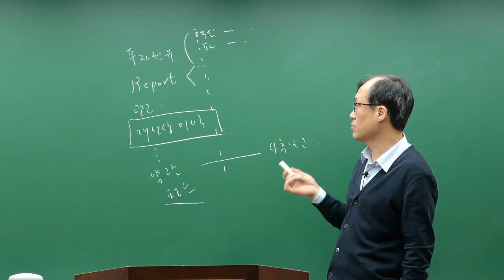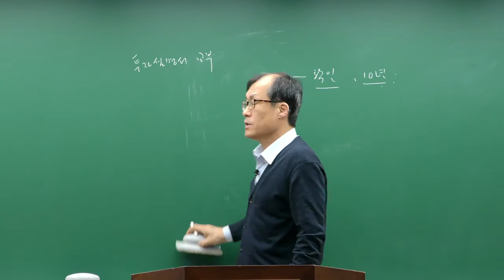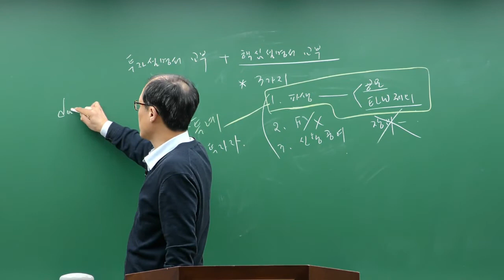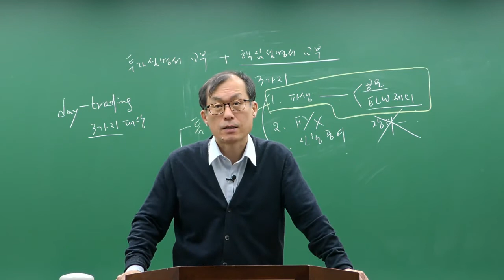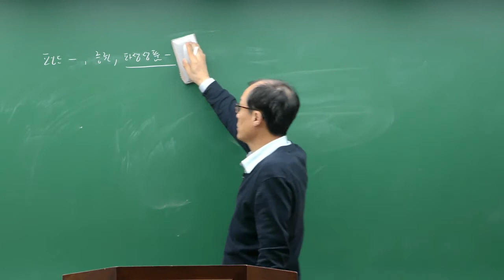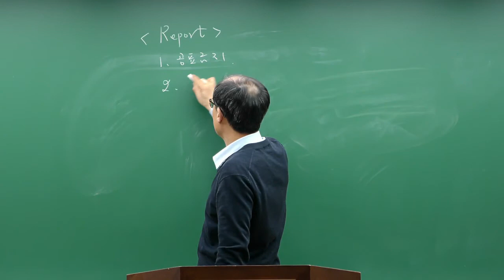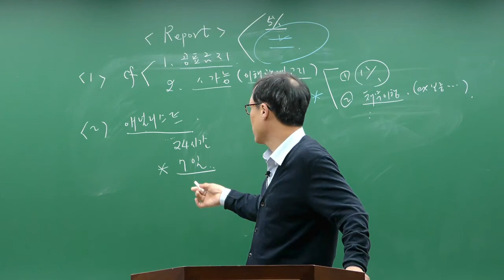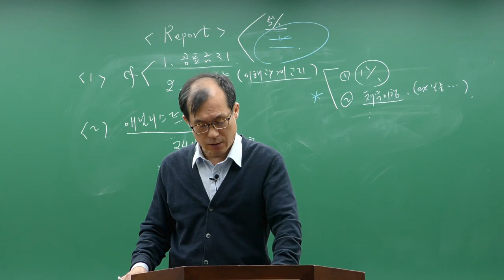[이패스] 2020 투자자산운용사 3과목-한국금융투자 협회규정(1)p474~495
2021년 1월 31일 투자자산운용사 시험대비
시험 전 '한국금융투자협회규정' 확인하세요!